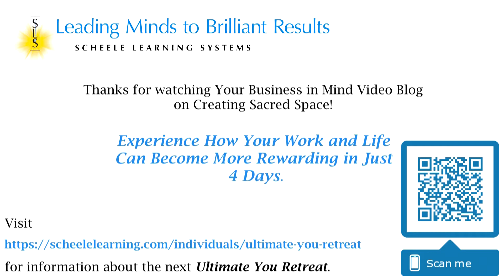Creating Sacred Space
Every day we engage in many mundane activities. Our routines should put us in the groove not put us in a rut. Energize your life by finding the sacred nature of it.